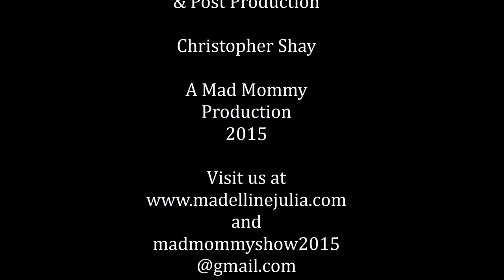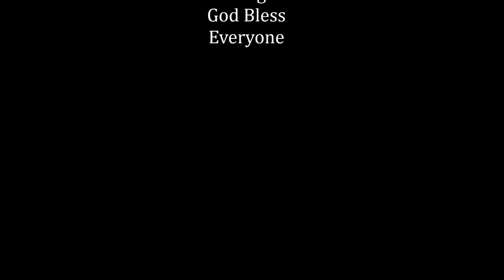Mad vLog OIFW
Madelline talks about Orlando International Fashion Week -
Nov 1 thru the 7th 2015